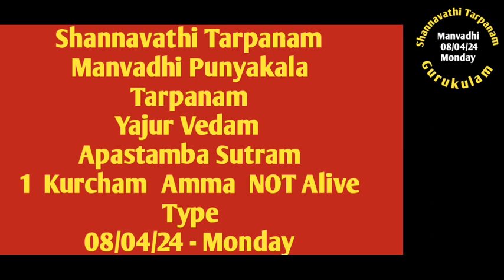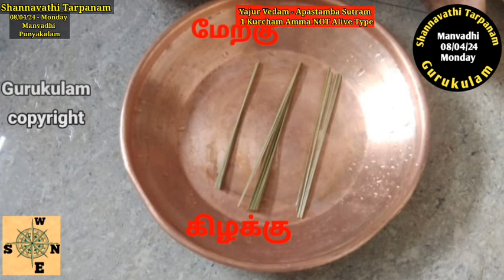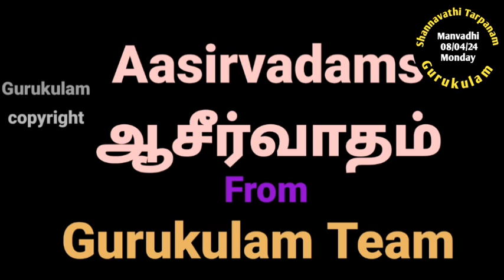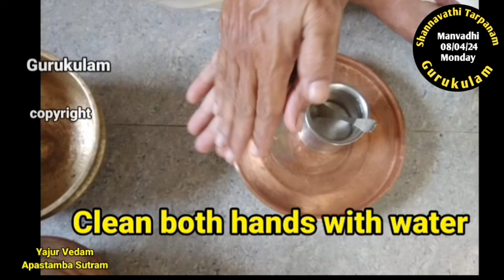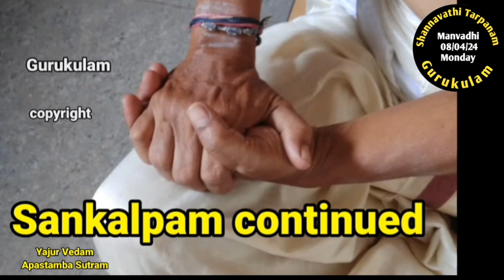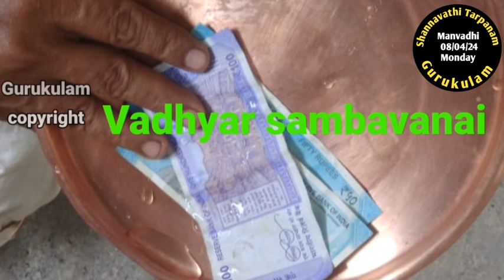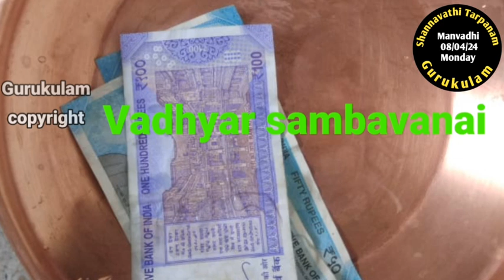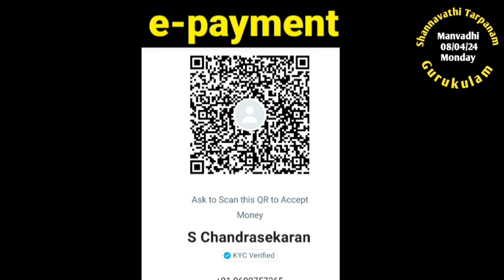Shannavathi Tarpanam Manvadhi Punyakalam Yajur Vedam Apastambam 1 Kurcham Amma NOT Alive 08/04/24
Shannavathi Tarpanam.
Manvadhi Punyakala Tarpanam.
08/04/24 Monday.
Yajur Vedam
1 Kurcham  Sutram and also